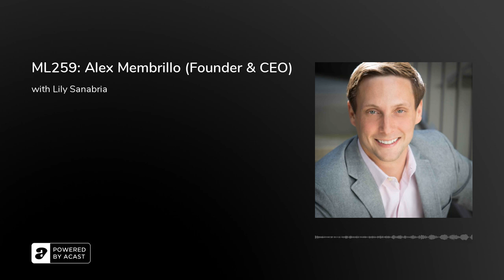ML259: Alex Membrillo (Founder & CEO)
Alex Membrillo is the founder and CEO of Cardinal Digital Marketing based in Atlanta, GA. Launched in 2009, Cardinal has become a leading digital marketing agency. They have been named to Atlanta Business Chronicle’s Pacesetter List. The company has also been named multiple years to the Inc. 5000 list of fastest growing privately held US companies. In Addition, Cardinal has been selected by Atlanta Business Chronicle as one of the Best Places to Work in Atlanta. Alex’s accolades include being named Digital Marketer of the Year by Technology Association of Atlanta (TAG), the Small Business Person of the Year, Rising Star (presented by Atlanta Business Chronicle), and was named to the inaugural list of Georgia State University’s 40 Under 40 list of alumni.

As a leader, Alex values people as Cardinal Digital Marketing’s most important resource. Alex understands that a well-oiled machine works best when each individual part is working to its full potential. He loves meeting with peers to discuss innovative ideas and brainstorm ways to make their organization even better. He never settles on past successes; he always pushes his team to get to the next level. Alex has developed an extremely positive and collaborative work environment. Additionally, he also has a transparent leadership style, which has generated confidence from his team. Alex lives his passion, which is truly helping businesses grow.